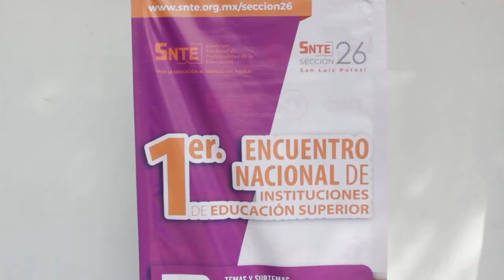1er. Encuentro Nacional de Instituciones de Educación Superior